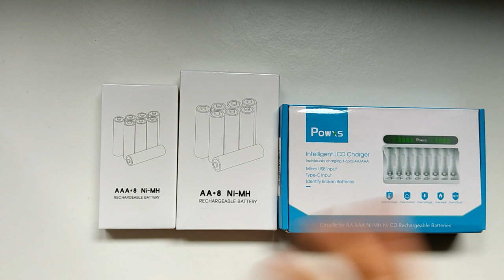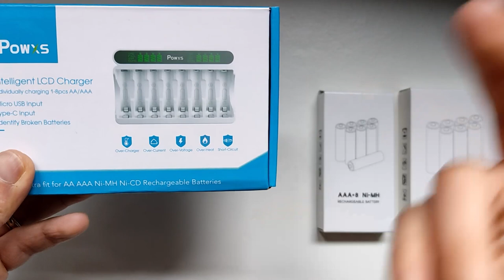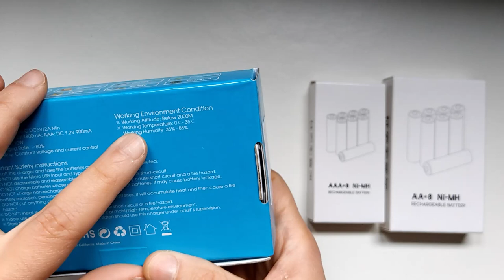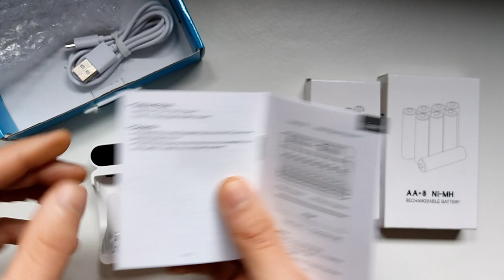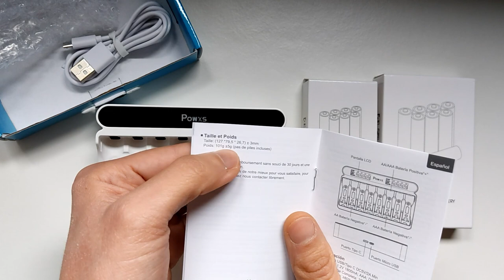PowXS : Chargeur et piles rechargeables de longue durée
Aujourd'hui, je test un produit que tout le monde aura besoin , des piles rechargeables et son chargeur . Un chargeur de petite taille qui va recharger 8 piles AA et AAA pour pouvoir le mettre facilement dans sa valise et les piles de très grande capacité donc de longue durée avec leur boîte de transport avec comme d'habitude un prix très abordable.